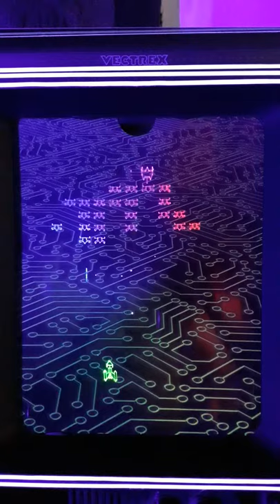Vectrex Vectrexians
UV circuit board overlay with Vectrexians by Kristof Tuts